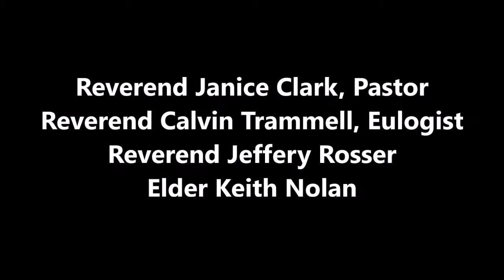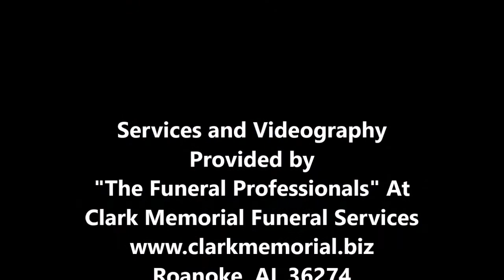A Celebration At Graveside For Edwina Smith Gipson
This video recaptures the graveside services for the late Ms. Edwina Smith Gipson, of Roanoke, Alabama.

Services were held on Wednesday, April 21, 2021 from Mount Bethel United Methodist Church Cemetery, 150 Banks Road, Roanoke, Alabama 36274.  The Reverend Janice Clark, Pastor, Reverend Calvin Trammell, Eulogist; Reverend Jeffery Rosser and Elder Keith Nolan sharing the roster of speakers.

Music Included in this Video:
Dr. Gloria Thompson, "The Organ Speaks"
Pastor Darren Farmer & The Quartet "Chilly Winds"